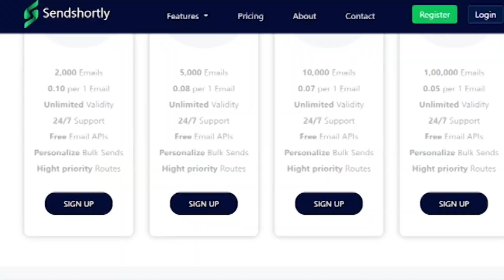తెలంగాణ అయిపోయింది..దేశాన్ని దోచుకోడానికి పోతున్నడు || TeenmarMallanna || QNews || QNewsHD